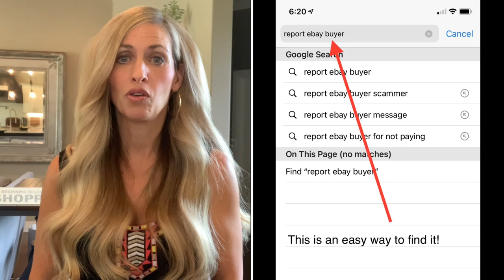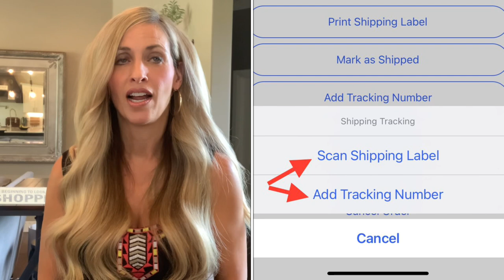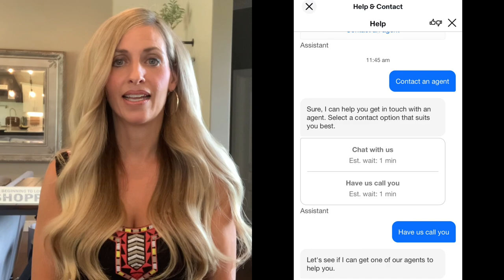How to Avoid Buyer Scams & Fraud on Ebay as Seller INAD Cases Tips to Protect Yourself as a Reseller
I Got Scammed on Ebay but Won! How to Avoid Scams & Fraud Reselling! Protect yourself as a Seller! In this video, I go over the things you need to do to protect yourself as a reseller on Ebay. My experience on EBay has been excellent.  Over the past 17 years, the good has by far outweighed the bad.  When I have had issues, I have found the majority of the time Ebay backs me up.  There are times that I am wrong though and I have to recognize that and do the right thing as a business. I have an example of an EBay issue that I had that I thought was fraud, but I discovered it wasn't! I explained how I handled the case.  I had another issue just last week where a buyer did try to commit fraud but EBay backed me up and I won the case. I go over what I did to make sure I was protected.  I have learned in 17 years, most people are good and honest.  It is rare that I have delt with problems, but that is part of the cost of doing business.  For me, it is worth it to be able to sell on eBay!

Sign up for Mercari and get up to $30.

Saddle Soap:
Cleans leather and lubricates the fibers to prevent brittleness, all the while maintaining suppleness and strength:

Bear Grease:
Cleans, preserves, water-proofs, polishes and restores a rich color to faded shoes and leather gear

Polymailers:
10X13 (100 Pack) Pink Watercolor Stripes Poly Mailer Envelope Plastic Custom Mailing & Shipping Bags

100 Pcs 12 x 15.5 White Poly Mailer Envelopes Shipping Bags with Self Adhesive, Waterproof and Tear-Proof Postal Bags

100 Count - 14.5" x 19", Black Gingham Plaid Poly Mailer Envelope, Mailing Shipping Bags

Self Adhesive Shipping Labels: